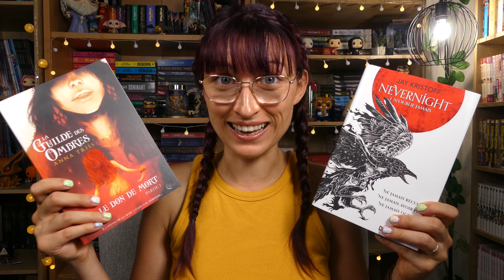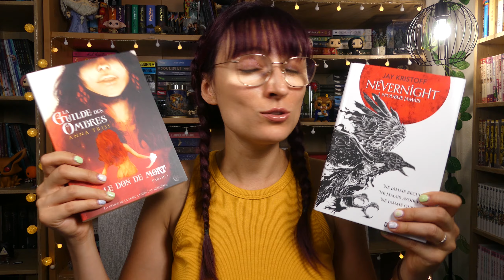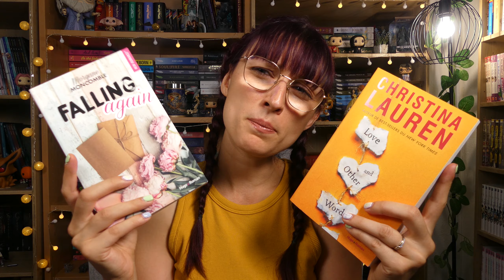SI TU AS AIMÉ ... TU AIMERAS 📚VERSION LIVRESQUE (partie 2)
Hello, je suis heureuse de vous retrouver pour une nouvelle vidéo Si tu as aimé tel livre tu aimeras celui-ci. Vous aviez beaucoup aimé la première parue sur la chaine. J'espère que celle-ci vous plaira tout autant. Bon visionnage et à bientôt,
Johanna

Livres mentionnés
- Nevernight, Jay Kristoff
- La guilde des ombres, Anna Triss
- Thoughless, CS Pacat
- Jeux de mains, Alex Bévimo
- Le trône des sept îles, Adalynn Grace
- Le trésor du peuple des brumes, Steffi Wolf
- Les Carnets de Cerise, Joris Chamblain
- Le grimoire d'Elfie, Alwett
- Mysterious R, Adriana Dreux
- Mes notes pour sa plume, Virginie Cansier
- A sign of affection, Suu Morishita
- Perfect World, Rie Aruga
- Love and other word, Christina Lauren
- Falling Again, Morgane Moncomble
- Boss Man, Vi Keeland
- Bien cordialement votre employé, Caro M Leene